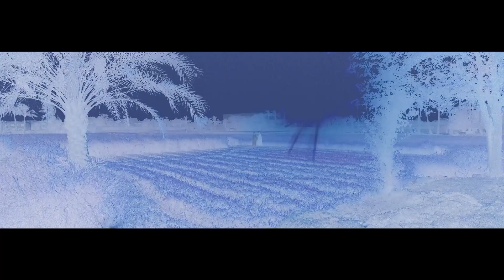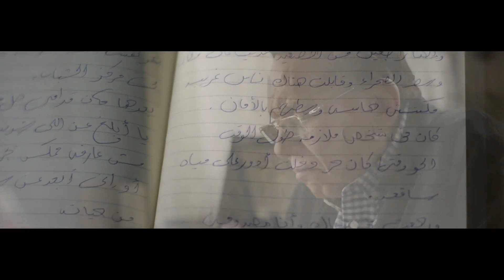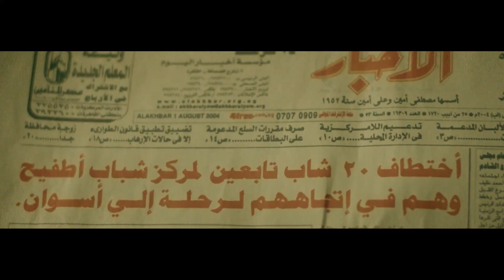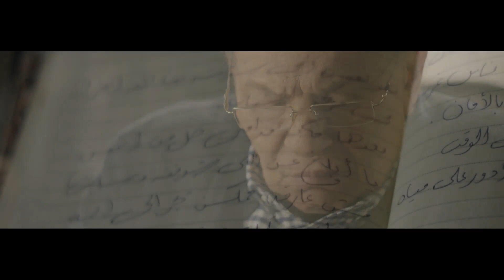😲 عادل إمام ضرب بنته بالقلم بعد ما هزقته ورمت الورق فى وشه